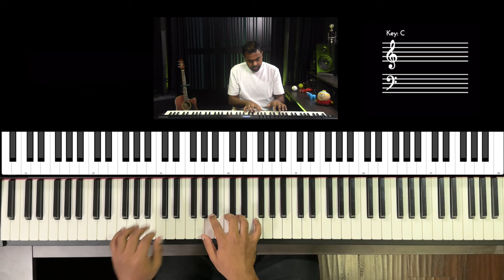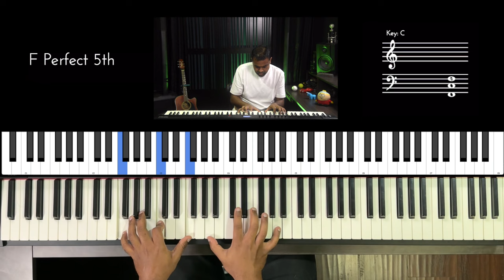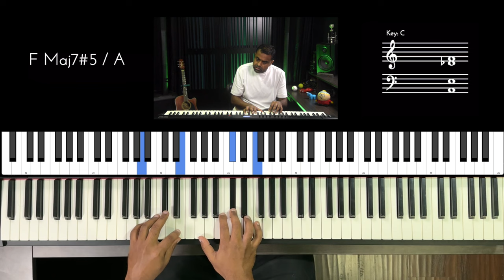Riff #2987 - Jason Zac